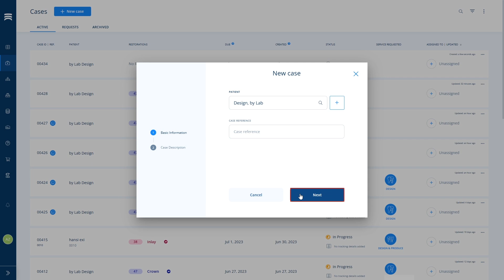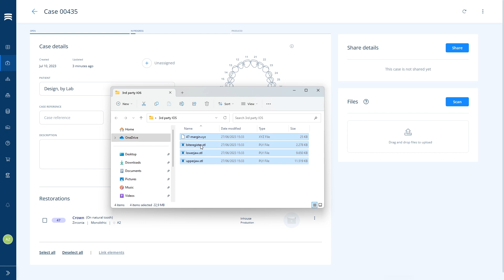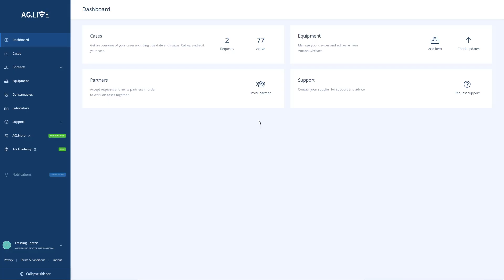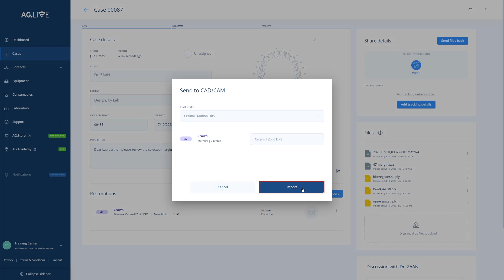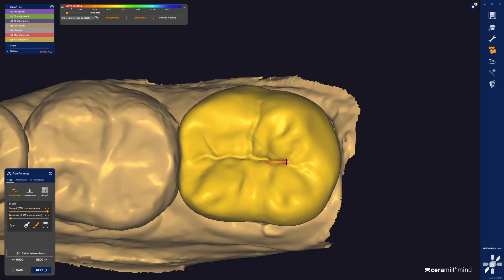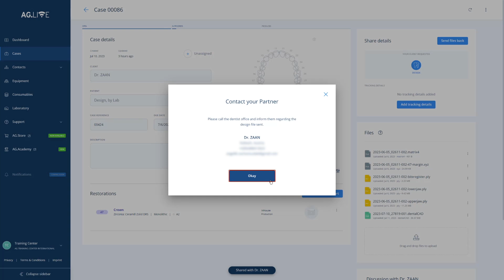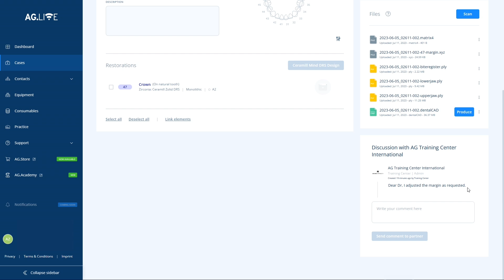Ceramill DRS: Lab Design Service Tutorial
Neste tutorial, explicamos a função de atualização mais recente (1.4) do software Ceramill DRS. Por meio da plataforma em nuvem AG.Live, os laboratórios podem assumir o design de restaurações para clínicas em um fluxo de trabalho integrado. Neste caso de exemplo, uma coroa de zircônia monolítica é projetada pelo laboratório e produzida na clínica.